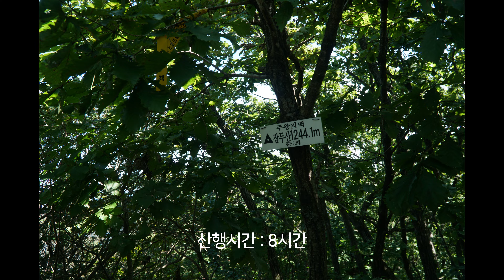드론산[강원 평창]잠두산 백석산- 자연스러움이란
@DJI MINI 3 Pro & Trekking
자세한 산행기는

BGM 1.Distant
          2.Freedom in us
          3.Oslo